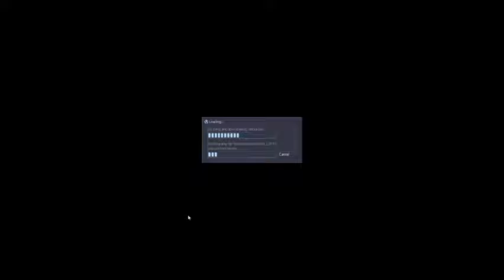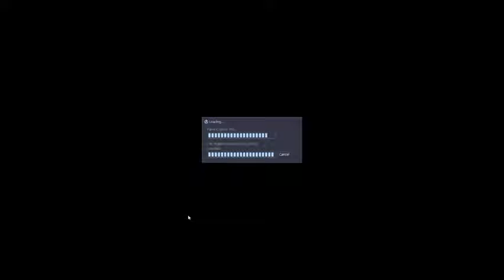Séance de test avec DPprod sur SvenCoop - chapitre 15 à 18 & FIN | (rediff live)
/!\ A LIRE, IMPORTANT /!\
Ayant switché à OBS Studio récemment, il se peut que quelques lags persistent. Honnêtement, je pense avoir trouvé des réglages correcte à tel point que plus aucune "images perdues" n'a été détecté par OBS Studio !

Bon, toujours des fails, encore et toujours :D

Stream à la fois sur Youtube et Twitch, à vous de voir suivant vos préférences !

Ma page Facebook Pour être mis au jus de mes activités.